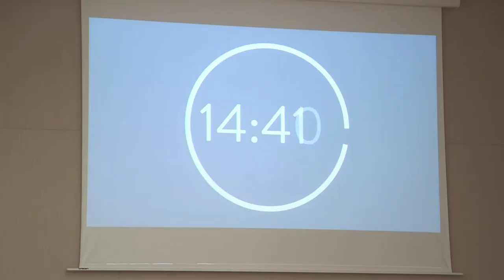SEMAINE DES AMBASSADEURS 2017 - 1 AMBASSADEUR - 1 ENTREPRENEUR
1 Ambassadeur 1 Entrepreneur revient en 2017

Pour la troisième année consécutive, la Semaine des Ambassadeurs sera à nouveau l'occasion d'un rendez-vous exceptionnel dédié aux entrepreneurs.

Le 28 août 2017, ce seront 170 ambassadeurs qui rencontreront, pour des entrevues de 15 minutes, les entrepreneurs qui le souhaitent.

Retrouvez ici les témoignages de deux entrepreneurs ayant participé à l'édition 2016.

Ne ratez pas l'édition 2017 de cet événement au succès toujours grandissant.

Instragram : @francediplo